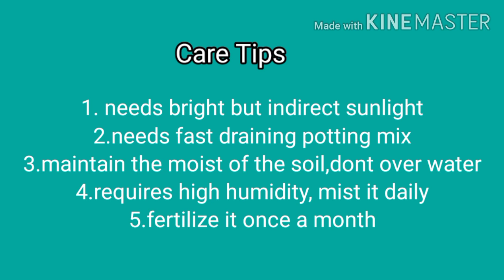Cissus Discolor ,care and propagation(w/ english sub)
Rare and non toxic

  house plant